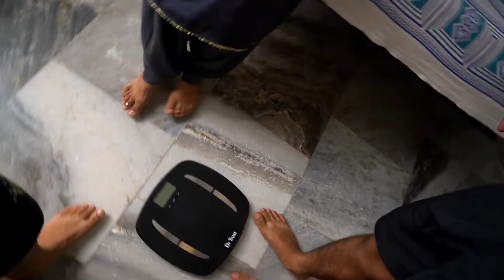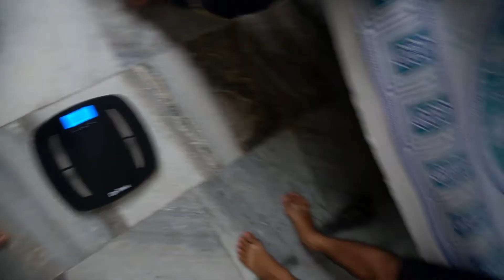kise milega naya phone 😍 Final week Result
आजाओ साथ मिलके Weight Loss करे 😃 8 kgWeight Loss Challenge announcement (already done)

Hey Smile 😊😊
Welcome! ThankYou for Smiling

I Try to Spread Positive vibes
About Health, Self Improvement, Productivity

Other searches
weight loss challenge
challenge announcement vlog
weight loss vlog
fitness vlog
family vlog
weight loss challenge with family
8th week result day
Final result
Final week result
pravesh yadav vlogs

My Instagram account is @magical_slap